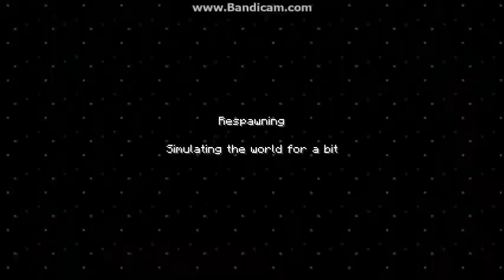Minecraft: Adventures of DrFunt & Chimps - Ep:5 - Stormtroopers (Part 1)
The War Has Begun